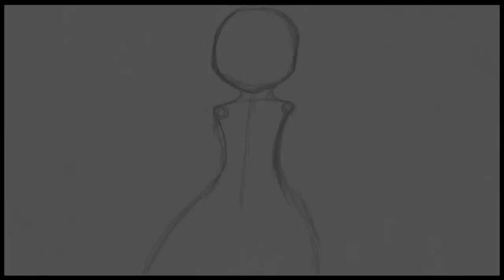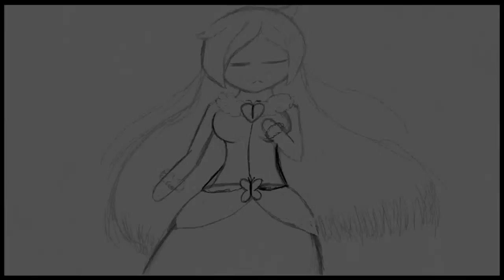Happy Holidays!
Happy Holidays Guys!! it a bit different from last year
My Inta: @/pikathelover